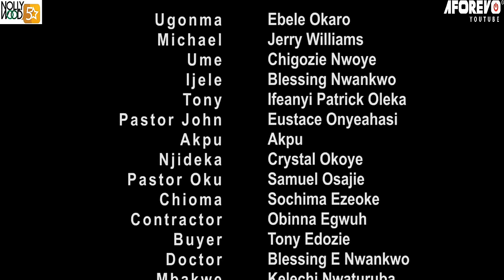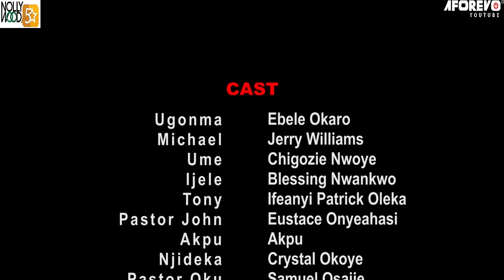Michael The Chosen Priest | This Movie Is BASED ON A TRUE LIFE STORY - African Movies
A Nigerian Nollywood movie starring; Ebele Okaro, Jerry Williams, Chigozie Nwoye

AFOREVO ID - Bi1MKqNZC8
AFOREVO NAME - Wind Of Bondage Pt 1